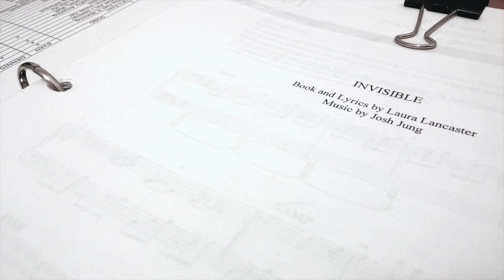Ready Or Not (From INVISIBLE)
Ready Or Not from INVISIBLE by Laura Lancaster and Josh Jung